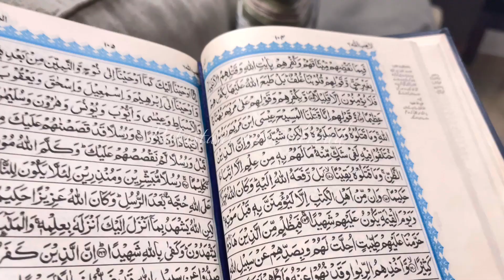A life of a busy mom | Life with 4 kids | nuggets reviews